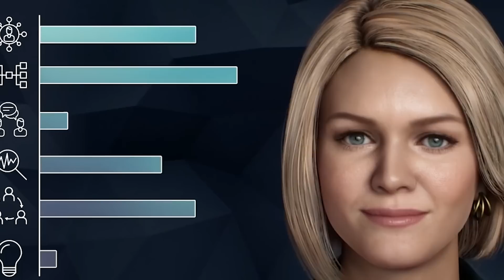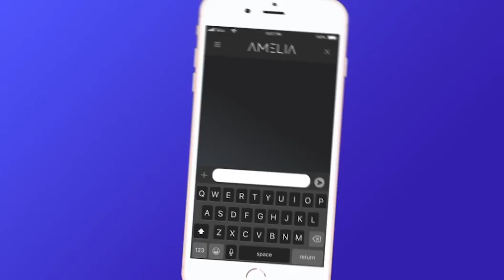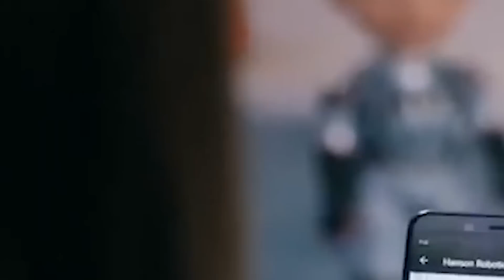The Price of This FEMALE HUMANOID ROBOT Is a SCAM!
Number 8. Amelia the Conversational AI  ($1,800/month)
Let’s start off light. The best digital humanoid robot recognition goes to Amelia, the Conversational AI. She is a market-leading digital employee working as an intelligent virtual agent. With an aim to deliver the best elements of human interaction with natural conversations, she tends to enhance company support with machine speed. Although a virtual employee, Amelia is more than your regular virtual front desk support employee. She is a multi-task master. She can work in various fields like human resources, banking, insurance, and telecommunications, among others. Her enhanced user experience ensures greater business value and drives deeper connections with customers and human coworkers. Combining the best of human employees and AI, this humanoid human female robot helps increase sales and decipher complex data.

Number 7. Geminoid F  ($110,000)
Created by Osaka University, ATR and Kokoro in 2010, Geminoid F is the world’s most attractive humanoid human female robot. She is an android copy of a twenty-something Japanese woman. She is designed to be remotely operated, can smile, frown and change her facial expressions to mimic the operator’s behaviour. Japanese roboticist Hiroshi Ishiguro unveiled this creation on April 3 2010 and left everyone speechles. Ishiguro’s robot, the Geminoid F, with her long dark hairs and changing facial expressions stunned people, leaving their mouth agape when first revealed. In designing Geminoid F, Ishiguro’s team and Kokoro engineers intended to create an android that could exhibit a wide range of natural expressions without requiring as many actuators as other androids they’d developed.

Number 6. Erica Robot by IRL  ($200,000)
Erica, another attractive humanoid robot, made her debut in 2015. She is an advanced android designed as a platform to study human-robot interaction. She not only understands natural language, but has a synthesized human-like voice and can display a variety of facial expressions. Erica actually stands for ‘Erato Intelligent Conversational Android’. In 2016, a portrait of her sketched by Maija Tammi, a Finnish photographer, secured 3rd place in the UK National Portrait Gallery Competition.

Number 5. Sophia  ($80,000)
How can we have a list about humanoids and not mention Sophia. Sophia is a humanoid human female robot, developed by Hanson Robotics based in Hong Kong. She is a sophisticated humanoid robot who can see, sustain contact, follow faces and identify individuals.Sophia’s power was turned on in February 2016, a few months following that she was introduced to the world. Soon after, she became the world’s first robot citizen. She was even featured on Jimmy Falon’s show. This humanoid human female robot uses a natural language subsystem to have conversations.

Number 4. Little Sophia  ($200)
Little Sophia is the little sister of Sophia and the newest member of the Hanson Robotics family. She is 14” tall and your robot friend that makes learning STEM, coding and AI a fun and rewarding adventure for kids 8+ years old. Little Sophia is scheduled for delivery in 2022. Little Sophia can walk, talk, sing, play games and, like her big sister, even tell jokes! She is a programmable, educational companion for kids, that will inspire children to learn about coding, AI, science, technology, engineering and math through a safe, interactive, human-robot experience. Unlike most educational toys designed by toy companies, Little Sophia is crafted by the same renowned developers, engineers, roboticists and AI scientists that created Sophia the Robot. She delivers a high-quality, entertaining and educational experience so young students are highly motivated to spend time learning with her. The interaction between Little Sophia and users focuses on storytelling and learning new things. She has the same endearing personality as Sophia the Robot.